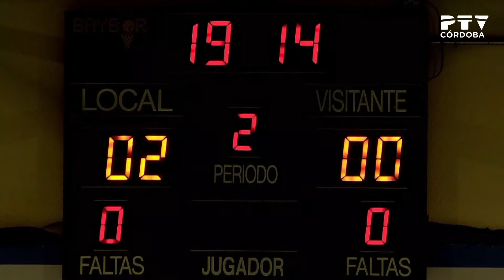Todo CCF (25/11/2020)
Programa deportivo dedicado a la actualidad del Córdoba Club de Fútbol. Presentado por Fernando López con la colaboración de Miguel Huertas (Córner Cordobés).